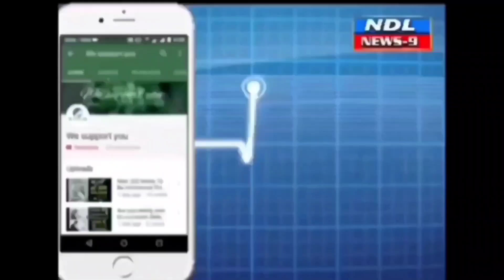అంతా నా ఇష్టం.ఎవరు చెప్పినా నేను మాట వినను. మాకు దారి ఇవ్వండి..!nandyal news 9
Nandyal news 9 ---నంద్యాల సరస్వతి నగర్ లో నుండి దేవ నగర్ రైల్వే స్టేషన్ వెళ్లే రహదారి వివాదస్వరంగా మారింది
నంద్యాల  సరస్వతి నగర్ లో గత కొన్ని రోజుల క్రితం రోడ్డు రస్తాను రంగయ్య కబ్జా చేస్తూ నాయకుల అండతో ఆ రోడ్డులో ఇలాంటి అనుమతులు లేకుండా షాపింగ్ మాల్ నిర్మిస్తున్నాడు ఆ కాలనీవాసులు జరుగుతున్న